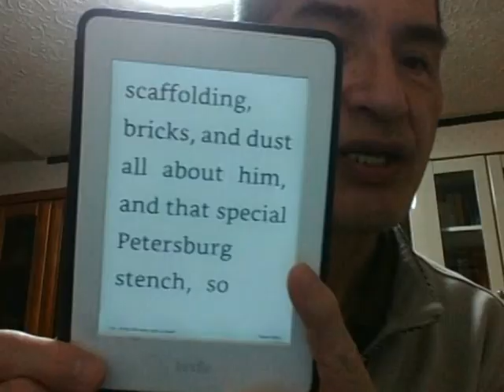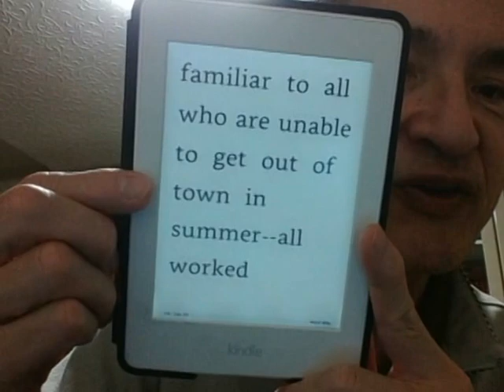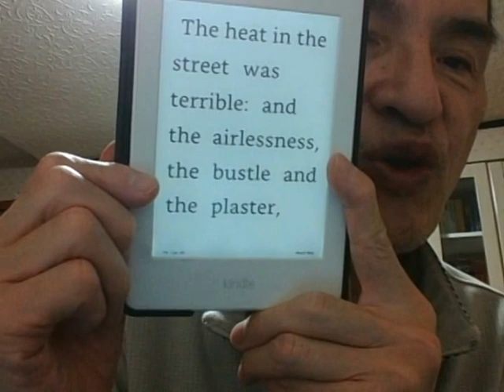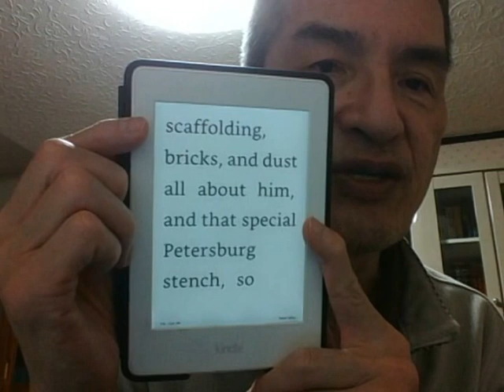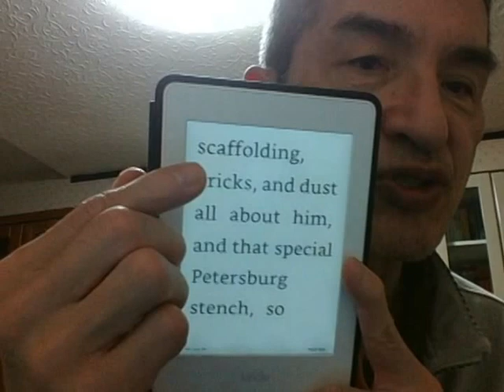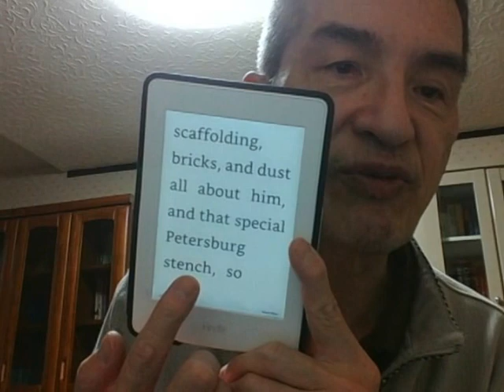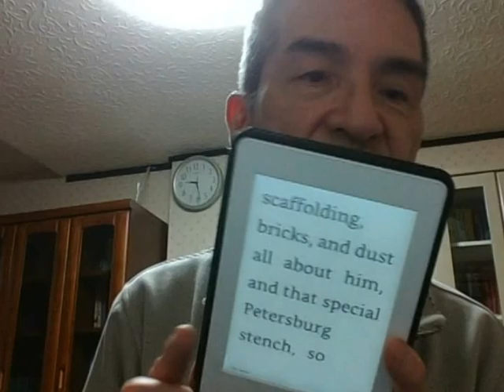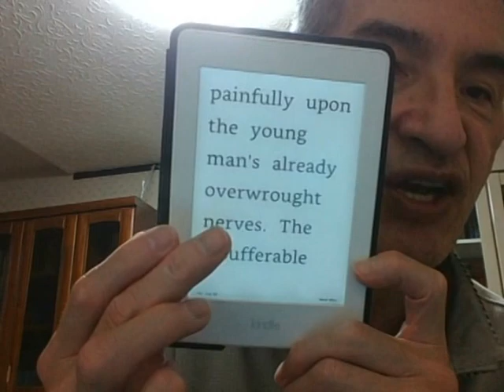(23) Crime and Punishment (解説 11) Dostoevsky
今回の話に出てきた "Jack and the Beanstalk" についての Wikipedia の英文記事へのリンク。

僕は、17歳のときから Fyodor Dostoevsky の "Crime and Punishment" (罪と罰, 1866) の英語版を愛読し、その朗読 CD をも聴いてきました。ここでは、このロシア語の小説を1914年に Costance Garnett というイギリス人女性が英訳したものを読んで、その意味を考えてみます。

Project Gutenberg による "Crime and Punishment" (translated by Constance Garnett, 1914) の英語訳